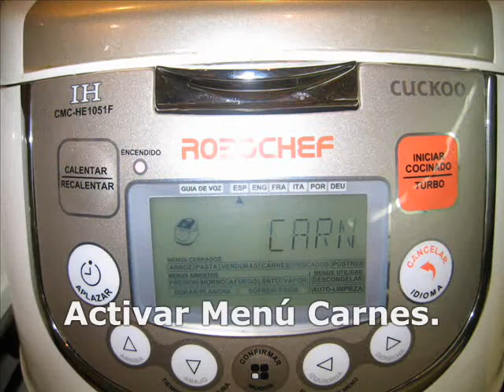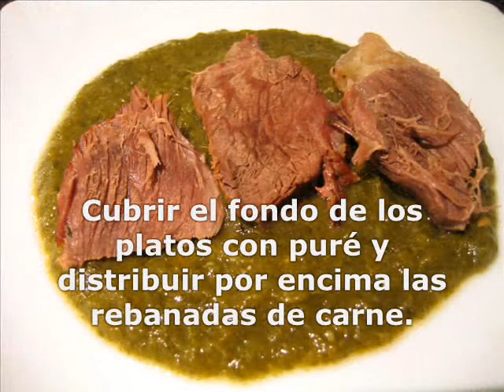Morcillo sobre puré de verduras